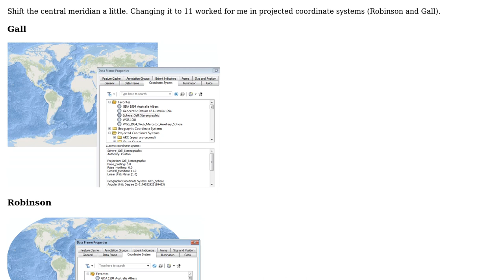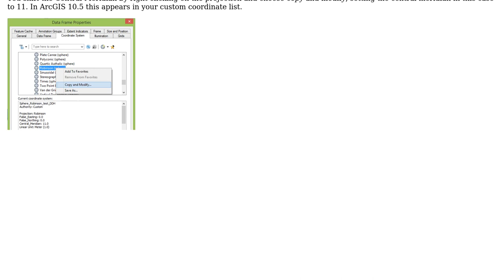GIS: Which coordinate system will prevent eastern Asia from splitting?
With thanks & praise to God, and with thanks to the many people who have made this project possible! | Content (except music & images) licensed under CC BY-SA | Music | Images & others | With thanks to user user2856 user PolyGeo user Jakub Sisak GeoGraphics and the Stack Exchange Network Trademarks are property of their respective owners. You are responsible for your own actions.